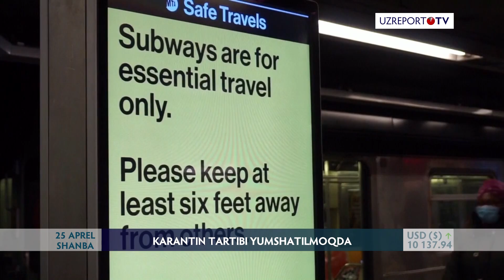Dunyoda qanday qilib karantin cheklovlari yumshatilmoqda?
Pandemiya boshlanganidan so'ng butun dunyoda bo'lgani kabi O'zbekistonda ham bir qator karantin cheklovlari e'lon qilingan edi. Ayni payt esa mamlakatimiz iqtisodiyotining yetakchi tarmoqlari barqaror ishlashini ta'minlash hamda fuqarolarning daromadlari pasayib ketishiga yo'l qo'ymaslik borasida asta sekinlik bilan iqtisodiyotning bir qator yo'nalishlari faoliyatiga ruxsat berilmoqda. Xo'sh, bu borada dunyoda vaziyat qanday?